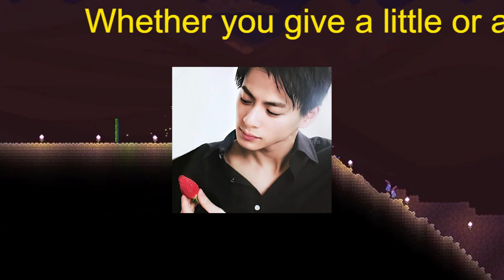【平野紫耀】「王子様と呼ばれるのが恥ずかしかった」発言が炎上！！ 平野紫耀”才能あふれすぎゆえのジレンマ”